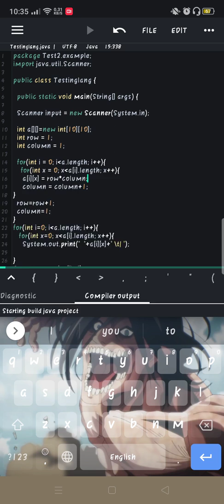Multiplication Table using Multidimensional Array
Stephen Baay, BSCS D2021